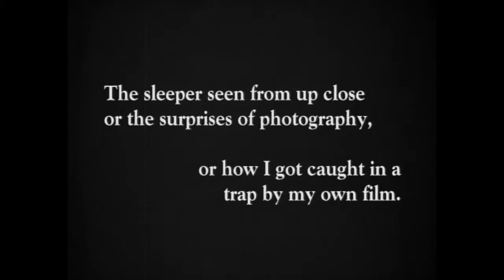Charlie Barber - The Statue and Mirror (Blood of a Poet)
Blood of a Poet - The Statue and Mirror
for Jean Cocteau's film "Le sang d'un poète" (Blood of a Poet)

Nick Williams - oboe
Charlotte Self - bass clarinet
Jonathan Burnett - violin
Hugh Wilkinson - percussion
Charlie Barber - programming

recorded at Ty Cerdd Studio, Cardiff
September / October 2006
James Clarke - engineer